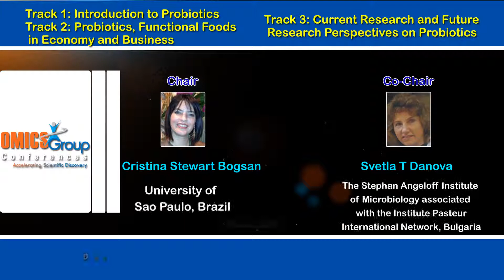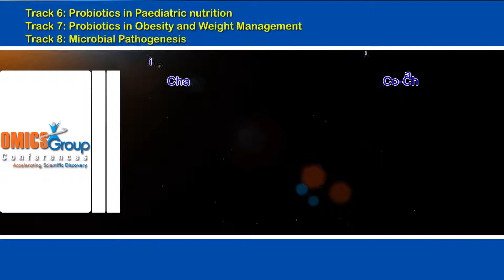3rd International Conference and Exhibition on Probiotics, Functional & Baby Foods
Probiotics can also be included as one of the allied areas of bioprocess as it involves the employment of microorganisms and fermented foods. Probiotics are micro-organisms that have claimed health edges once consumed. Lactic acid microorganism (LAB) and Bifidobacterium are the foremost common styles of microbes used as Probiotics, however sure yeasts and bacilli can also be used. Probiotics are normally consumed as a part of hard foods with especially additional active live cultures, like in yoghurt, soy yogurt, or as dietary supplements of Probiotics.